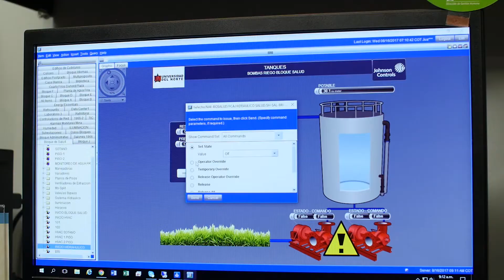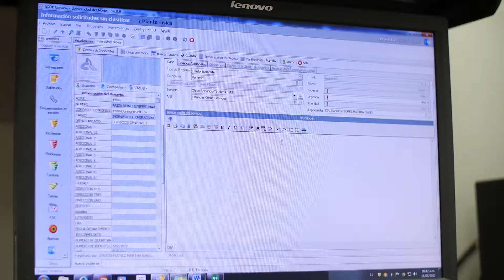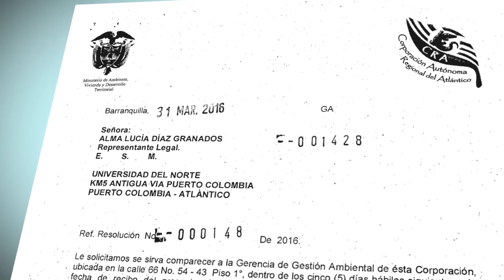Uso responsable del agua, en Uninorte.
La Universidad del Norte cuenta con dos plantas de tratamiento de aguas residuales (PTAR) capaces de tratar las aguas residuales generadas en el campus y convertirlas en aguas aptas para riego de campos y jardines. Actualmente, las canchas de fútbol, la zona verde de la plazoleta del Edificio Álvaro Jaramillo y otras áreas del campus, son regadas con aguas potabilizadas por éstas plantas.

Dentro de las acciones llevadas a cabo en cuanto al ahorro de los recursos hídricos dentro del campus también figuran la instalación de grifos con sistemas push y sensores infrarrojos para el ahorro de agua en los sanitarios, así como la automatización de casi el 100% de los sistemas de riego de zonas verdes.